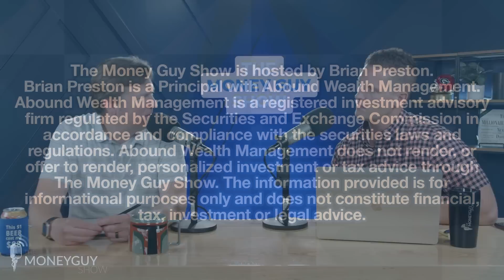Where Should I Invest After Maxing Out My 401(k) and Roth IRA?